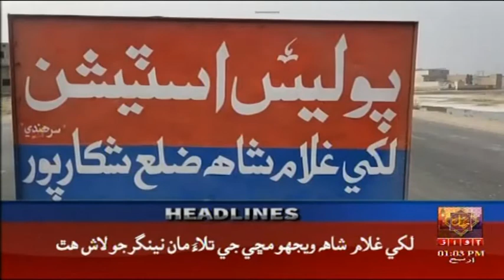Headline 1 PM | 05-05-2021